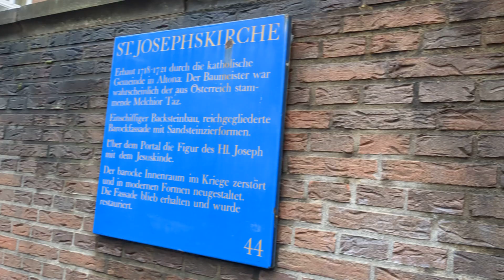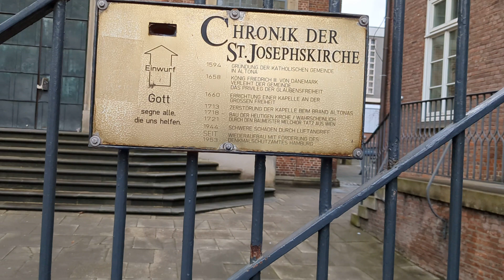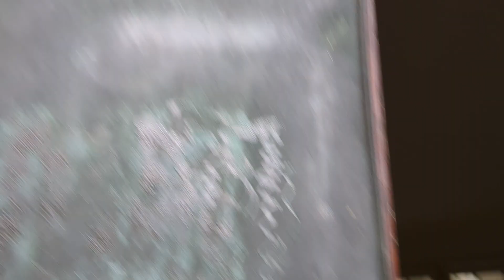28 grudnia 2023